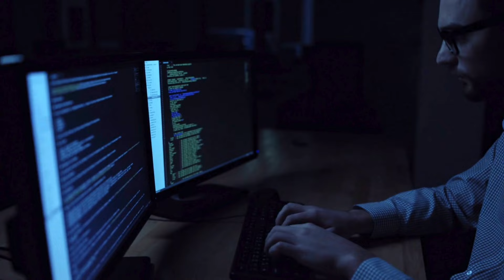Kazi za Usiku wa Manane Marekani, Canada na Ulaya